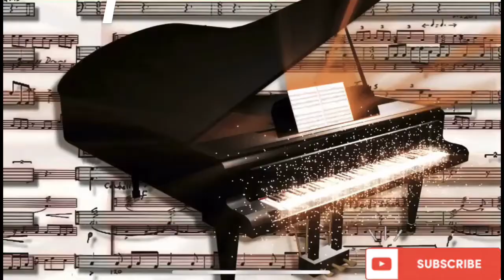Gipsy Mekenzy - Leicester zabava - Worta Drom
Gipsy Amax Fans